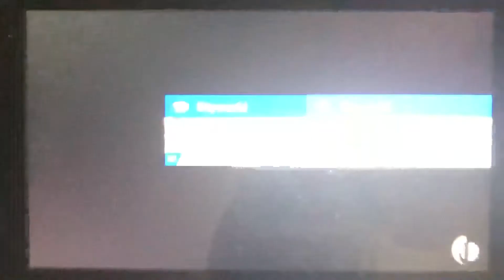SSBU - Ice Climbers (me) vs Fake Rosalina & Luma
A 1 on 1 battle on Skyworld (Ω Form) Stage from Super Smash Bros. Ultimate.